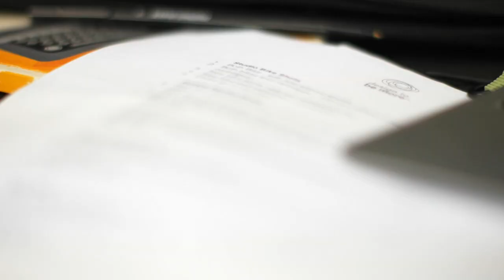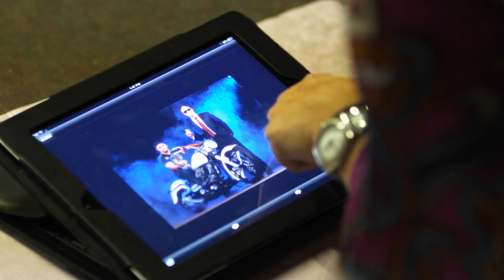Paul Jr. & Ride Against TB - Behind The Scenes Photo Shoot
The 'Ride Against TB' campaign was announced at the American Association for Clinical Chemistry (AACC) annual meeting and Clinical Lab Expo in Houston on July 30th 2013. Highlighting the announcement was the unveil of the 'Ride Against TB' motorcycle designed by Paul Teutul Jr., who built his reputation for innovation and creativity through his starring role on the popular TV show 'American Chopper'. Watch to learn more.